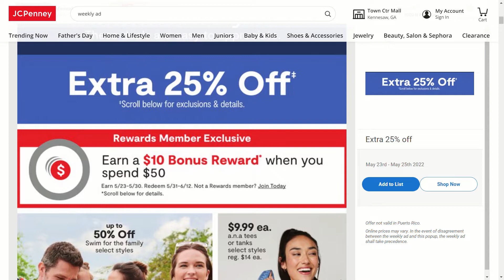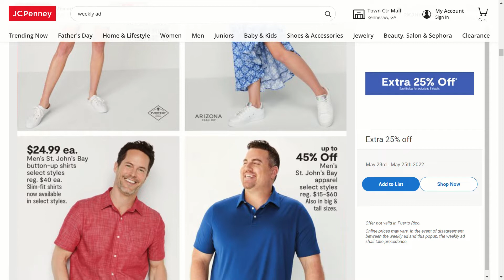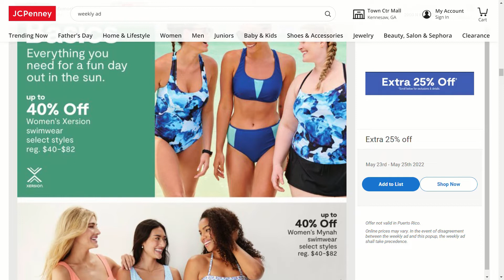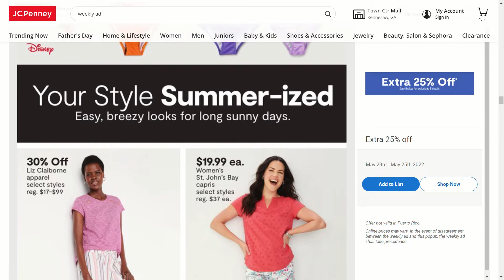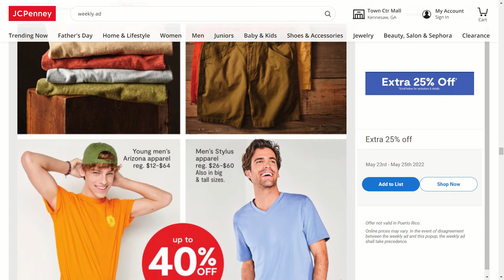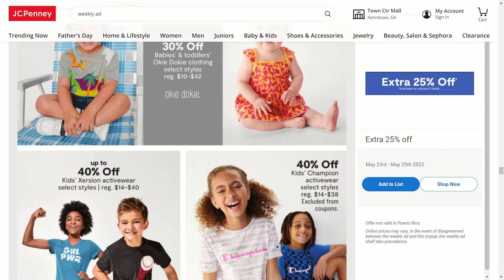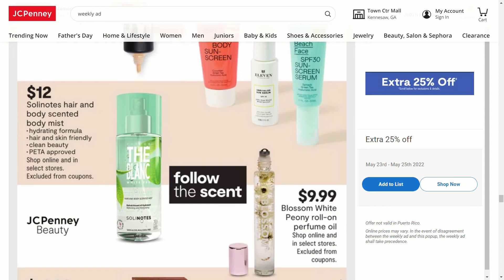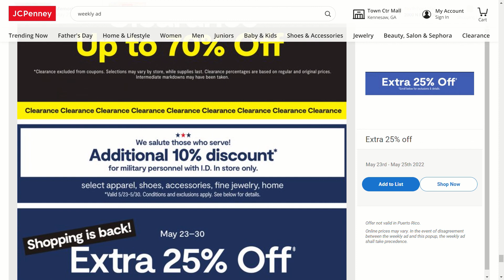JC PENNY Memorial Day Sale Until 05/25 | JC Penny Shop With Me & Browse With Me. Top Deals & Saving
Life is great, always enjoy it and browse with me!